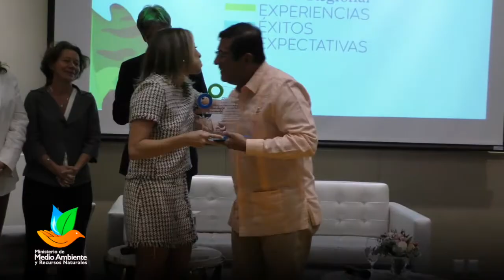Programa Biodiversidad y Negocios. América Central y República Dominicana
Las entidades se comprometen a fortalecer estrategias para generar riquezas sin afectar el medio ambiente.